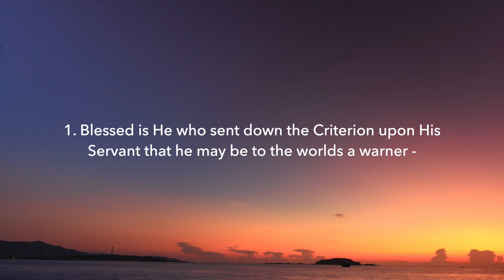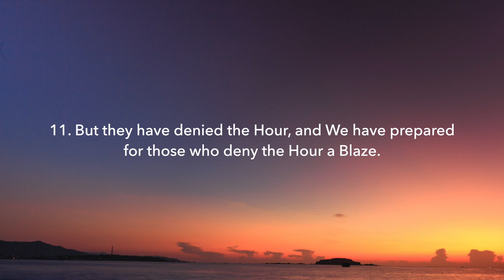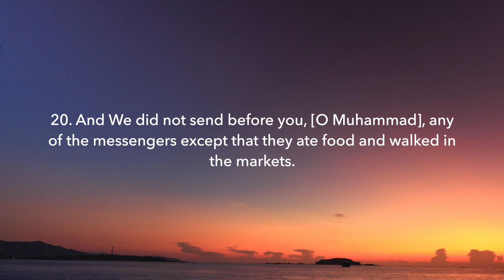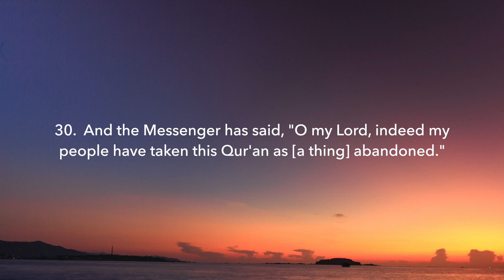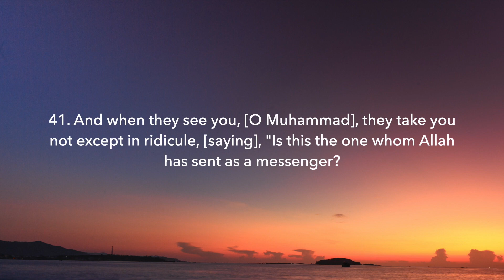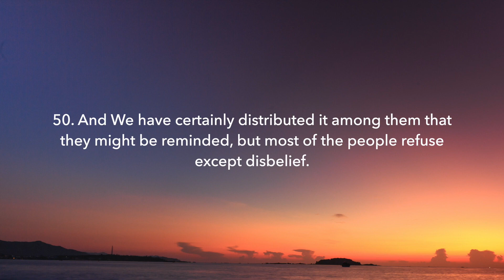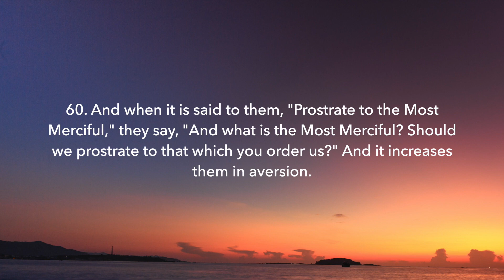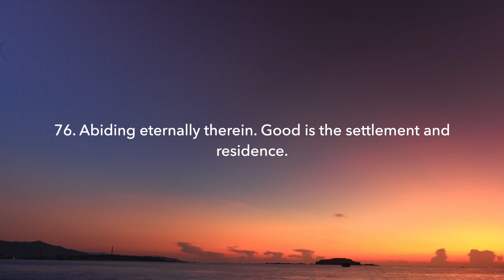Surah Al - Furqan recited by Mohammed Othman